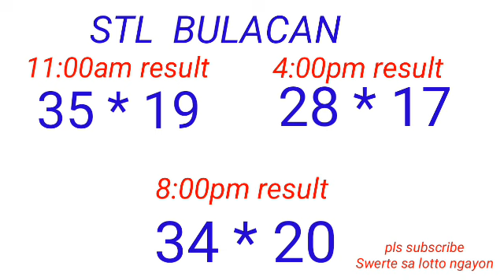STL - BULACAN,PAMPANGA,ANGELES CITY March 16, 2023 3RD DRAW RESULT